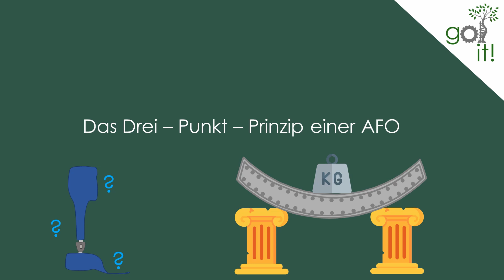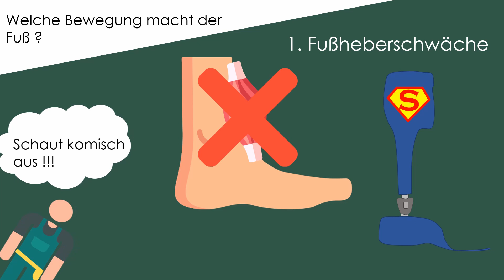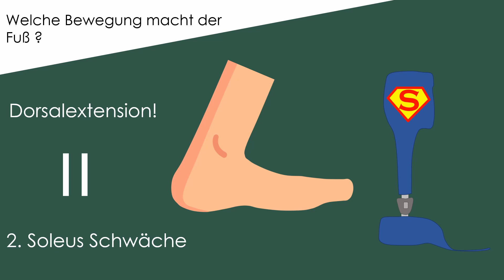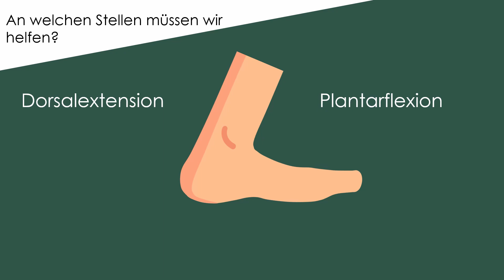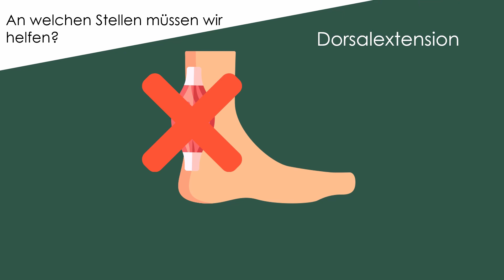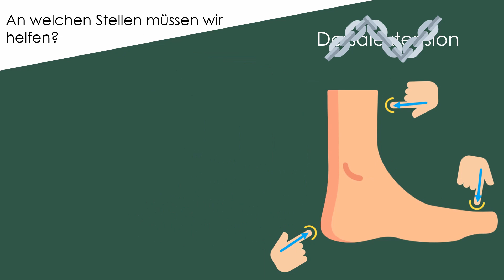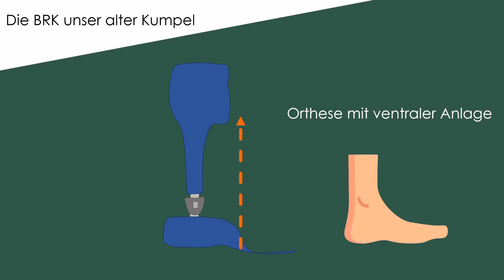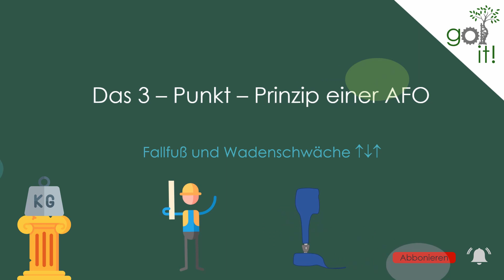Wie funktioniert eine Unterschenkelorthese? AFO einfach erklärt!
Wie eine AFO (Ankle Foot Orthosis) funktioniert, ist einer der Grundpfeiler in der orthopädietechnischen Ausbildung. Oft hört man viele Erklärungen, die am Ende kein ganzes Bild ergeben. Heute klären wir wie eine einfache AFO funktioniert, wo die Anlageflächen sein müssen und was das mit dem legendären Drei Punkt Prinzip zu tun hat. Wenn euch das Video weitegeholfen habt überlegt euch ein Abo da zu lassen, ihr verpasst nichts mehr und ich krieg Gänsehaut vor Aufregung (Win, Win). Viel Spaß!

An dieser Stelle will ich einfach mal Danke sagen! Ich bekomme so tolle Nachrichten von euch, dass es jede Minute wert ist diese Videos zu machen. Es kann schwierig sein in so einem vielfältigen Feld wie der OT mit Lehrvideos aufzukreutzen, weil es immer eine andere Technik oder Vorgehensweise gibt (vor ALLEM in der OT). Deswegen versuche ich das rauszuschälen, von dem ich denke, dass es euch am meisten hilft. Besonders deswegen hauen mich eure lobenden Worte einfach um. Danke!

Du willst gOT it unterstützen? Danke dir, aber mir geht es gut. Stattdessen könntest du Menschen helfen, die es wirklich gebrauchen können. Wenn ich dir mit den Videos geholfen habe, nimm dir bitte 2 Minuten Zeit, um dir meine Spendenaktion für das Kinderhospiz-Sternenbrücke anzuschauen. Jeder Kleinstbetrag zählt! Wir sind nicht darauf angewiesen und für andere Menschen verändert dieses Geld ihr Leben.

Als Danke baue ich dich nach Eingang der Spende im nächsten Video ein, wenn du willst!!

Hier der Link zur Spendenaktion!

Anstelle dich um Spenden für mich oder meinen Kanal zu bitten, wie so viele Youtuber da draußen, lasst uns doch den Menschen einen kleinen Teil unserer Mittel zukommen, die es wirklich brauchen!

Weitere Tipps:

Diese Punkte werden nicht nur gerne in Prüfungen gefragt, die helfen euch auch im Alltag. Wenn ihr wisst wo genau eine Orthese ihre Anlageflächen benötigt, könnt ihr selbstbewusster unnötigen Überstand wegschleifen (Wichtig!!! Vorher doppelt nachschauen, ob man diese Fläche nicht doch braucht!!)

Dieses Grundprinzip verändert sich erstmal nicht, auch wenn in Zukunft neue Techniken wie der 3D Druck kommen, muss man immer noch wissen, wie die Grundkonstruktion aussehen muss, da seid ihr gefragt!

Die Anlageflächen müssen nicht nur vorhanden sein, die müssen auch die auftretenden Kräfte aufnehmen können. Ein Anlagepunkt der zwar da aber viel zu weich ist, kann oft Probleme verursachen.

Empfehlungen:

Bücher Orthopädietechnik/Biomechanik/Ganganalyse/Medizin

Gait Analysis Perry

Prothetik Kompendium aktuell
Infantile Zerebralparese (Döderlein)
Gehen verstehen (Götz-Neumann)
Funktionelle Anatomie der Gelenke (Kapanji)
Grundkurs technische Orthopädie (Greitemann)

Wenn ihr etwas über diese Links kauft, erhalte ich eine kleine Provision und ihr unterstützt mich hiermit. Der Preis des Produktes bleibt für euch ganz genau gleich und verändert sich nicht. Danke, für euren Support!

0:00 Intro

0:38 AFO ist nicht gleich AFO
1:50 Was muss die AFO können?
3:35 Das Drei – Punkt – Prinzip
5:14 Wo sind die Punkte bei der AFO?
8:42 Ausflug zu den GRAFOs
9:55 Gute Mucke und weise Worte

Musik von:
Freesound, Y-Library, NCS-Sounds

Freepik
Vectors Market
Wanicon
Monkik
Roundicons
Dinosoft labs
Pixel Bhudda